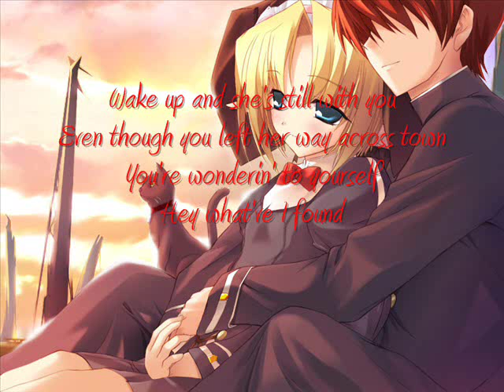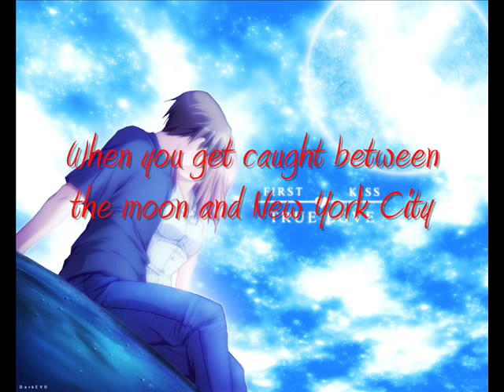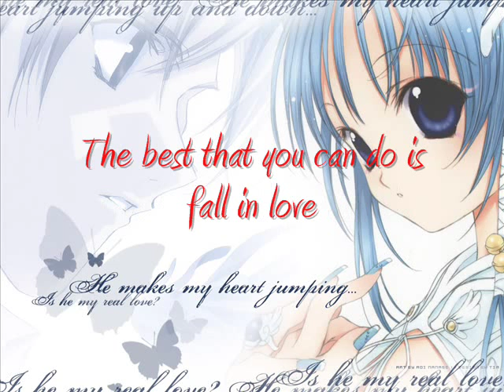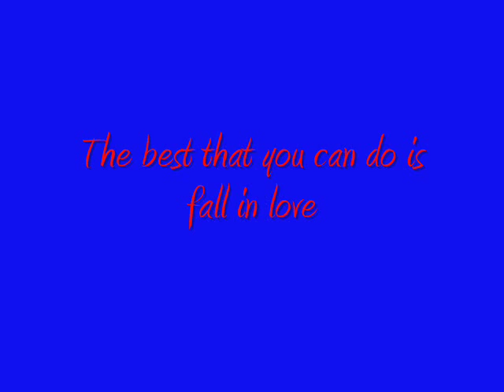(Christopher Ross / Arthur's Theme) + Lyrics